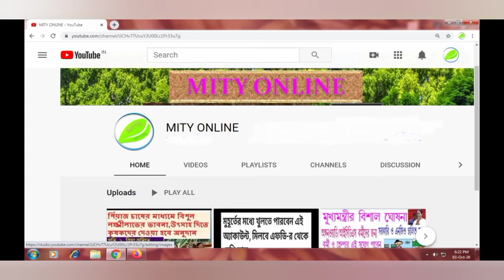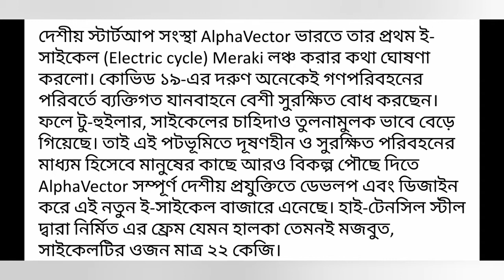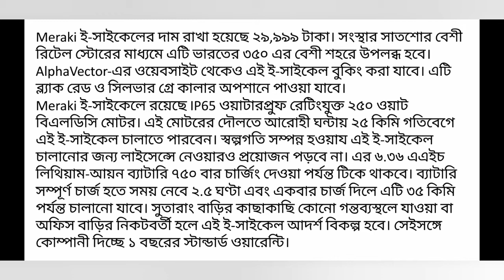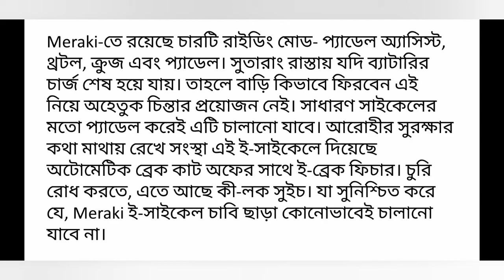Meraki: ই-সাইকেল/E-cycle পাবেন কীভাবে ভারতে।ভারতীয় ALPHA VECTOR কোম্পানি খুবই কম দামে দিচ্ছে।